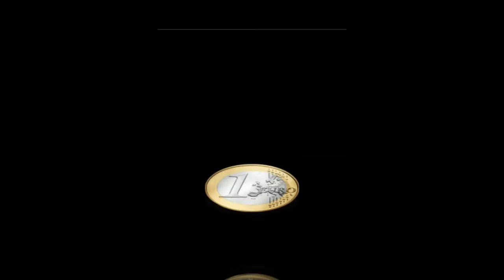Sims Next Top Model Episode 4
Sorry I took so long I suck -_-. And the reason why that sim was the only sim to talk was because the creator is going through a lot right now and I wanted to say that to that person if that makes sense xD

Cycle 13: Lisa Ramos, Rachel Echelberger, Courtney Davies, Lulu Braithwaite, Bianca Richardson, Ashley Howard, Kara Vincent, Rae Weisz, Brittany Markert, Sundai Love, Jennifer An, Erin Wagner, Laura Kirkpatrick, Nicole Fox
Cycle 14: Gabrielle Kniery, Naduah Rugley, Ren Vokes, Simone Lewis, Tatianna Kern, Brenda Arens, Anslee Payne-Franklin, Alasia Ballard, Jessica Serfaty, Angelea Preston, Alexandra Underwood, Raina Hein, Krista White
Cycle 15: Rhianna Atwood, Kendal Brown, Jane Randall, Lexie Tomchek, Ann Ward, Chris White, Terra White, Liz Williams, Anamaria, Chelsey, Esther, Kacey, Kayla, Sara
Cycle 16: Angelia Alvarez, Ondrei Edwards, Nicole Lucas, Dominique Waldrup, Sara Longoria, Dalya Morrow, Alexandria Everett, Hannah Jones, Brittani Kline, Molly O'Connell, Kasia Pilewicz, Jaclyn Poole, Mikaela Schipani, Monique Weingart